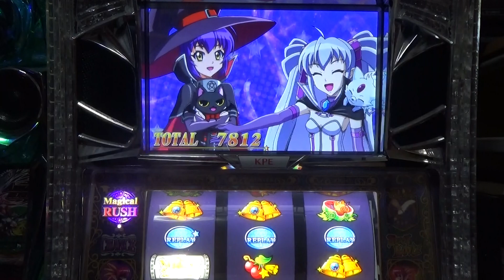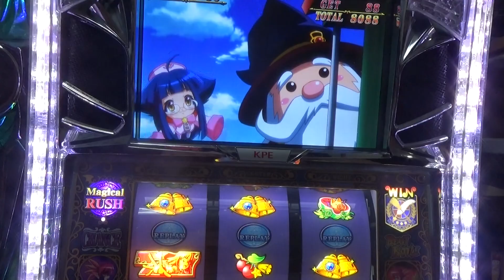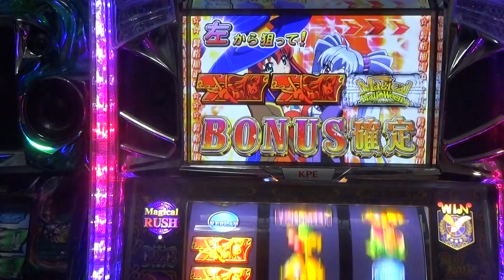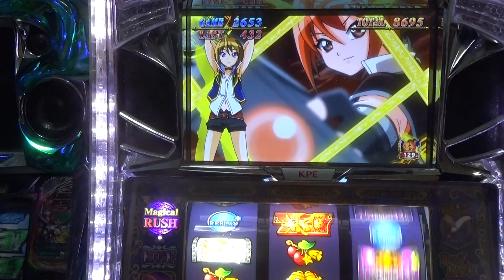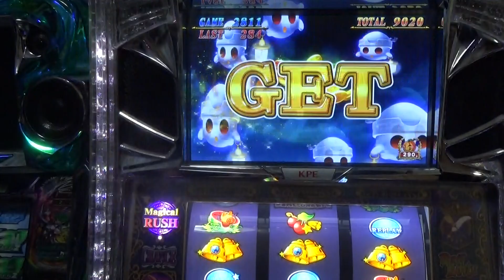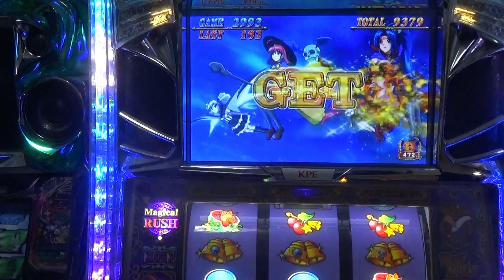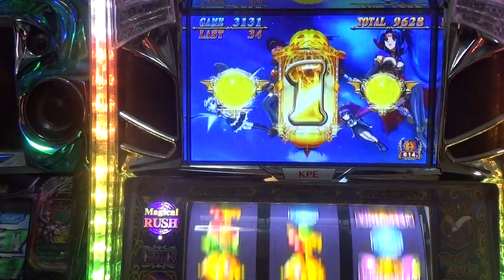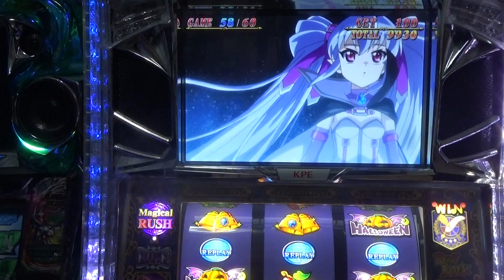マジカルハロウィンフリーズ引くまで打ちます42